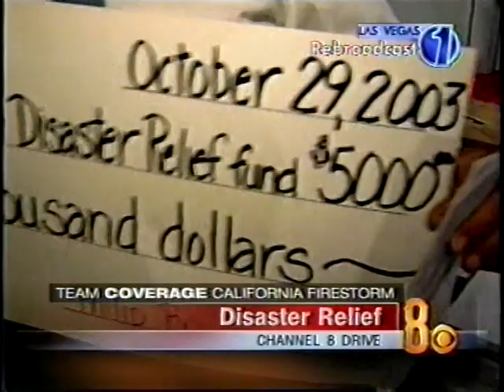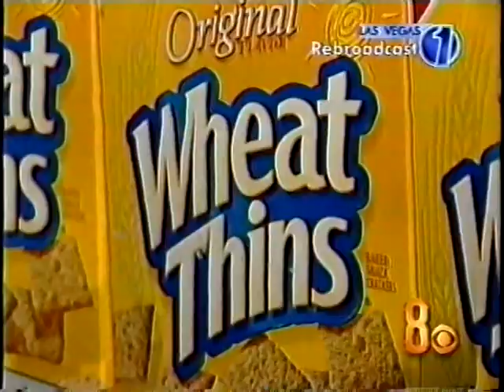10/29/2003 Polly Gonzalez, Disaster Relief for Fire Victims, Oct. 29, 2003, KLAS-TV Las Vegas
Polly Gonzalez reporting:
KLAS-TV, Channel 8, with its Community Pride Partners, established a disaster relief drive for donations of survival provisions of water, food, and other essentials for those California residents displaced by the wild fires.
The devastating wildfires of Southern California victimized countless residents in the region, leaving many with little or nothing to survive on.
Polly reports on the progress of the provisions donation drive taking place at the KLAS Channel 8 studios, as well as interviewing those that are devoting their time, and companies providing financial support, to the disaster relief efforts.
Dave Courvoisier and Paula Francis handles the wraps for Polly's reports.